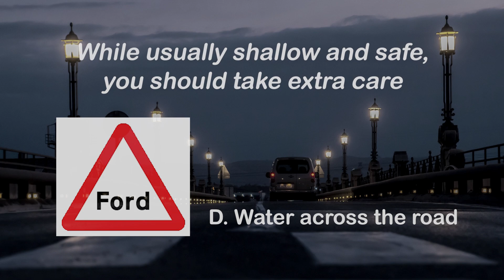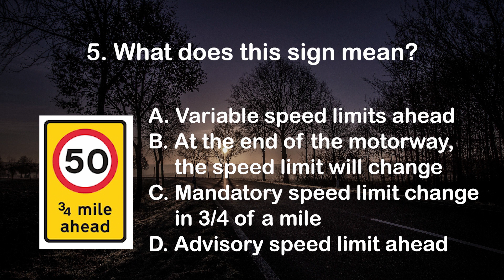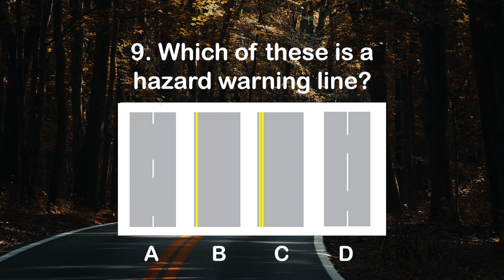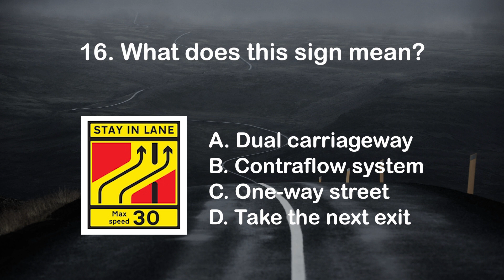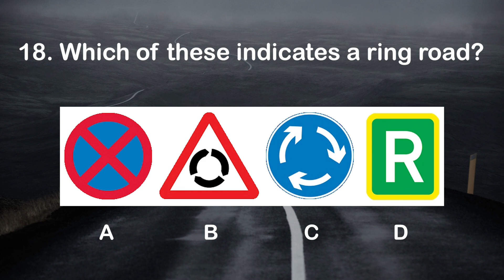UK Driving Test Theory Questions - ROAD SIGNS PART 2 - 20 Questions & Answers - Multiple Choice.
This video is designed to test your knowledge of 20 questions on PART 2 of  ROAD SIGNS for the UK Driving Theory Test. All these are based on the 2023 theory test handbook. Test yourself and enjoy learning!

Let us know how many you know in the comments below!